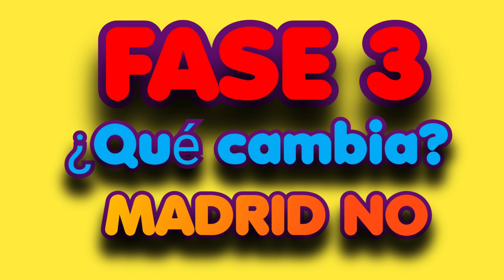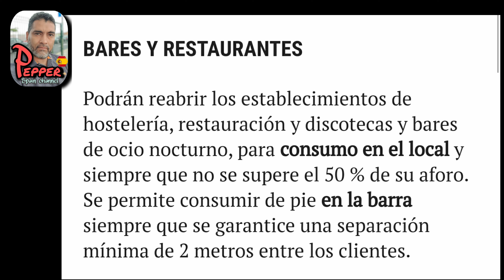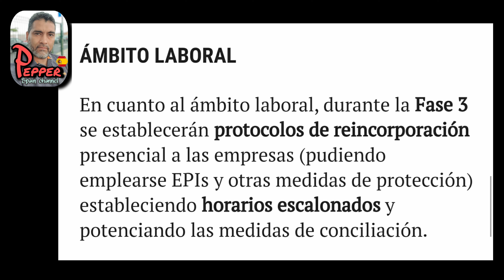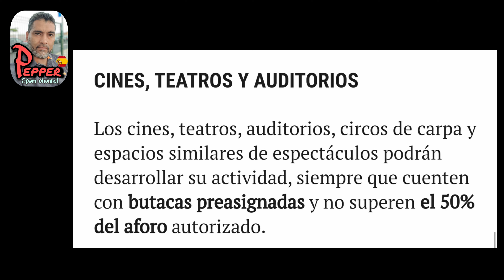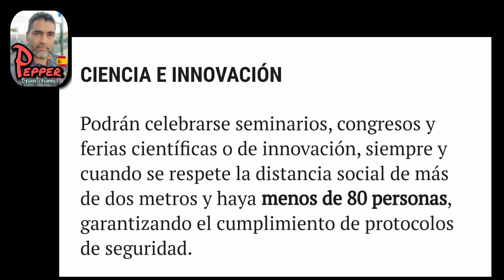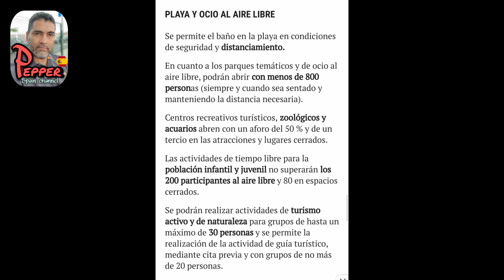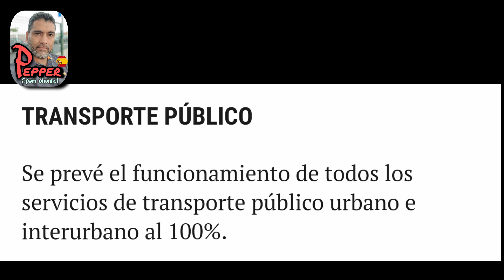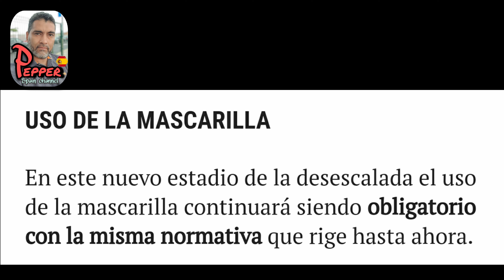FASE 3. ¿QUÉ CAMBIA? MADRID NO AVANZA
Que cambios habrá al entrar en la fase 3?
Aquí te dejo el enlace al canal y comenta lo que te gusta y lo que no. Gracias.